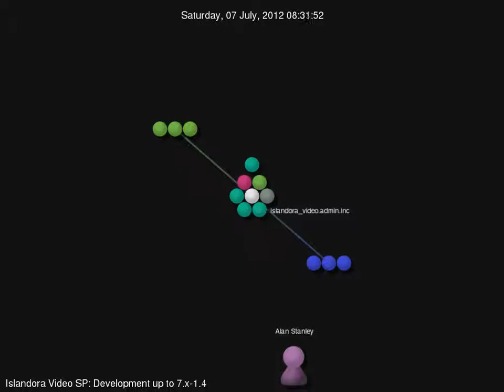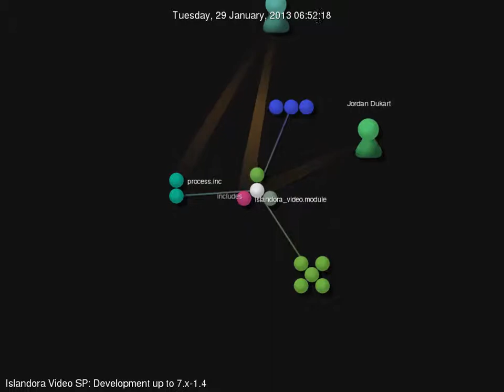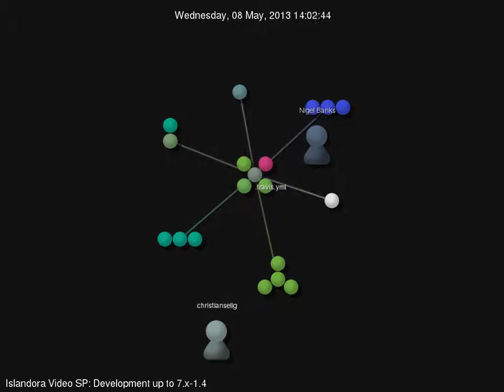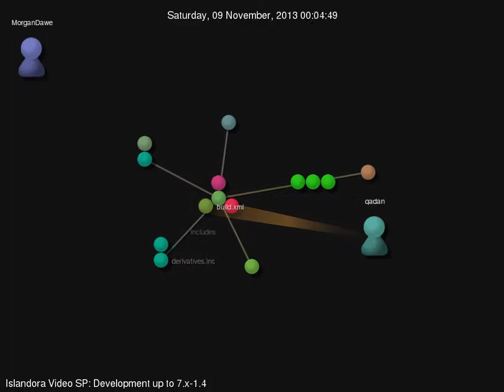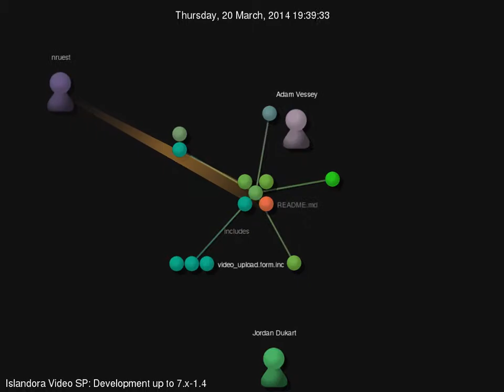Islandora Video SP development visualization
Gource visualization of the Islandora Video SP up to 7.x-1.4